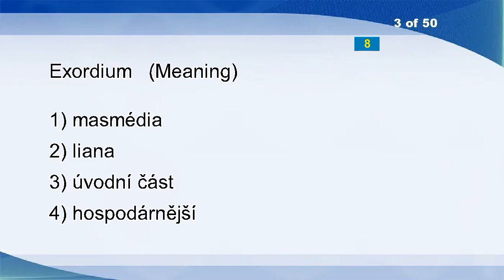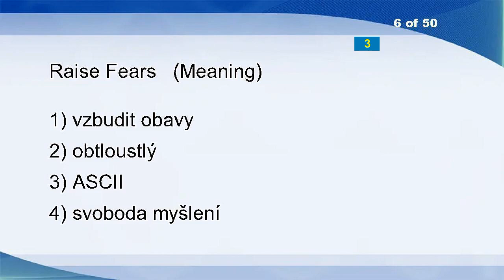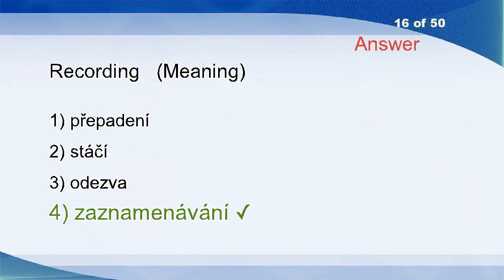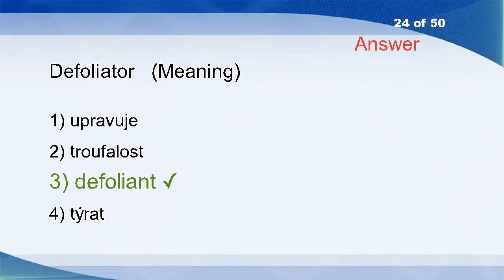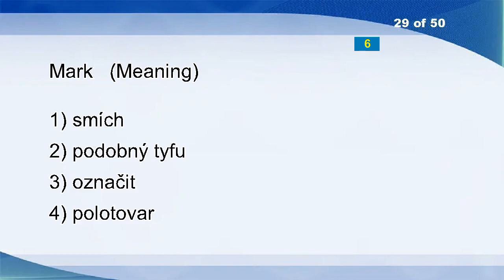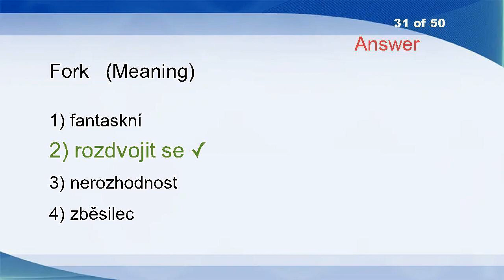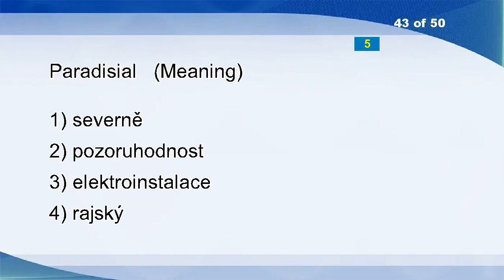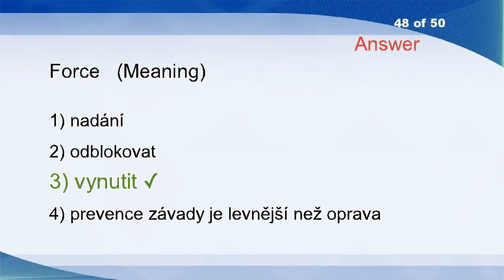English Czech Vocabulary Word Power Test 1182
Yawn
Tip Over
Exordium
Volatile
Bonded
Raise Fears
Belief
Primary
Priceless
Submit
Vigorously
Nursery Rhyme
Atrophic
Profile
In Width
Recording
Reach
Ease
Decretive
Appear
Jarringly
Copra
Spherical
Defoliator
Anticipates
Forlorn
Mannerism
Briskest
Mark
Time-server
Fork
Designate
Disputative
Dumbwaiter
Village
Control Of Pollution Act
Spare
Norse
Undersell
Paperboy
Upon His Arrival
Halogenation
Paradisial
Glucoside
Guarantee
Disenfranchise
Claw
Force
Gild
Ltd